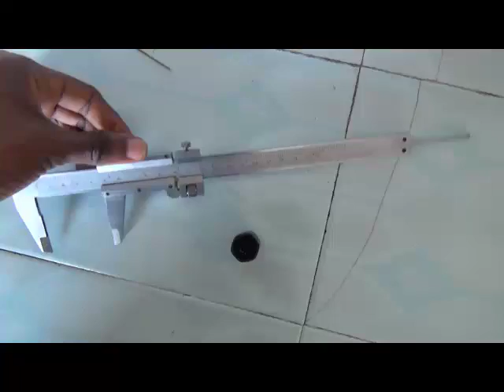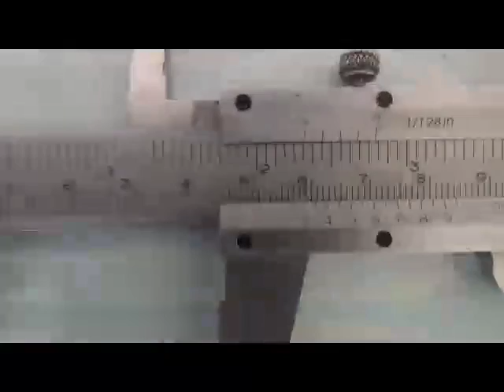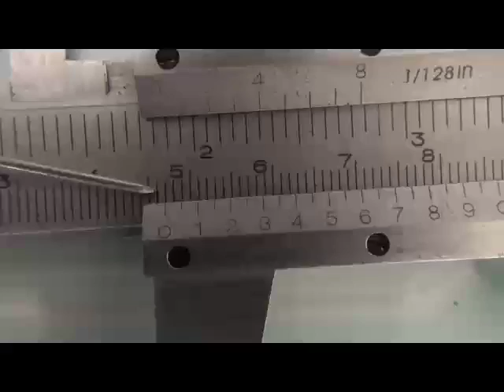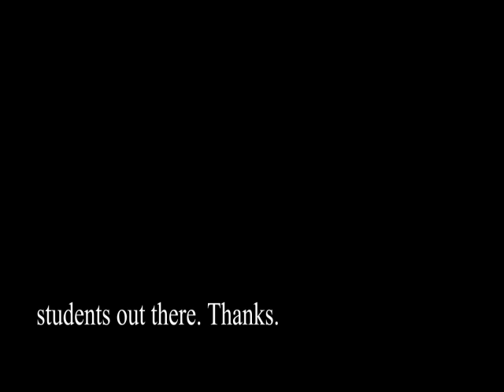How to use a Vernier Calliper to measure the Depth of a hollow Object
This Video explains how to use a Vernier Calliper to measure the depth of an Object while putting parallax error into consideration